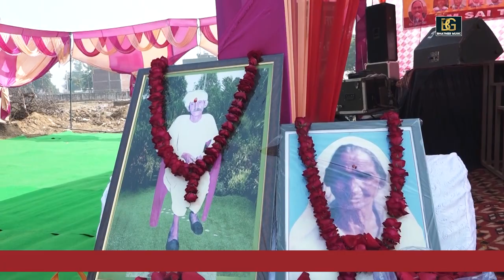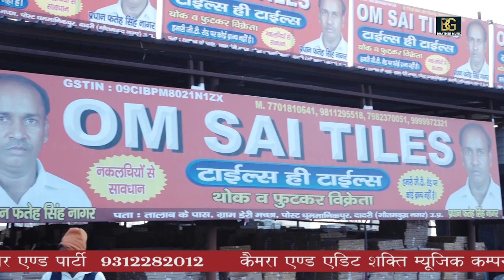अपने कुल अपने क्षेत्र को ~ खूब किया सरनाम तने || गायक ब्रह्मपाल नागर || भटनेर म्यूजिक प्रेजेंट्स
Song: अपने कुल अपने क्षेत्र को ~ खूब किया सरनाम तने || गायक ब्रह्मपाल नागर || भटनेर म्यूजिक प्रेजेंट्स
Singer: BP Nagar
Writer: BP Nagar
Artist: BP Nagar & Team
Music Director: BMC
Makeup: Bijendr Bhati
Dop: Vinod Bhati
Video Director: Manoj Baisla kuslipur
Recording Studio: Patel Studio Greater Noida (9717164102)
Show Place Name:
SPECIAL THANKS-